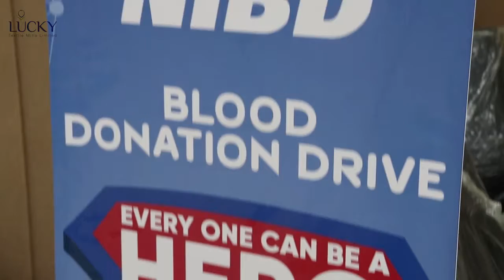Blood Donation Drive - You don’t have to be a Doctor to save someone’s life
In continuation of our CSR initiative under Employee Wellness Program a Blood Donation Camp and Health Awareness Session was organized at our Weaving Unit.

It cost nothing but just a drop of your donated blood can save someone’s life